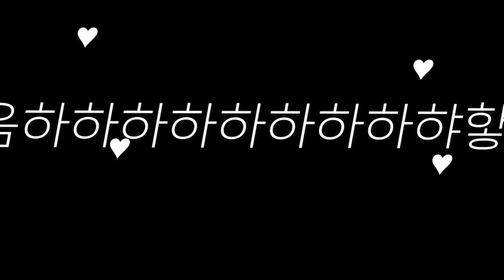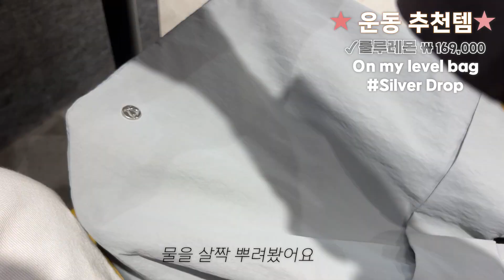(운동vlog)얼굴이 준비안됬지만 마스크해제에 신난 헬창승무원../초간단운동메이크업/죽음의하체루틴/룰루레몬가방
안녕하세요 ! 벌써 2월이 다가왔네용 ㅎㅎ
며칠전 실내마스크해제로 헬스장에서 마스크를 벗고 운동했는데
정말 좋더라구요. 하... 행복한 하루 일상을 담아보았습니다
중간중간 꿀템, 운동템 , 운동 꿀팁 숨어있으니 끝까지 시청해주세요 !!
감사합니다 !!

✔️영상구간
00:54 운동메이크업
00:55 듀이트리 썬크림
02:41 페리페라 립추천 ( 맘찍로즈)
03:09 오늘의 운동복
03:24 룰루레몬 (온마이레벨백)
03:45 룰루레몬 백 디테일설명
05:13 하체운동 시작
05:20 레그 익스텐션
05:30 스쿼트
07:03 레그프레스
07:48 와일드 스쿼트
08:06 런지
08:53 스탠딩 아웃타이 & 유산소 마무리
09:28 마스크해제 운동 후기
10:09  운동 후 식단만들기
🍎제품소개 🍎
- 룰루레몬 패스트 앤 프리 쇼츠 8” ( 영상에 입은 색상은 이제 안나오나바용 ㅠㅠ! ) : ululemon.co.kr/ko-kr/p/패스트-앤-프리-쇼츠-8”-*온라인-한정/prod9890127.html?dwvar_prod9890127_color=28948
- 룰루레몬 상의 :2년전에 구매해서 그런지, 공홈에 이제 안 보이네용 !!
- 신발 : 나이키 우먼 메트콘 6